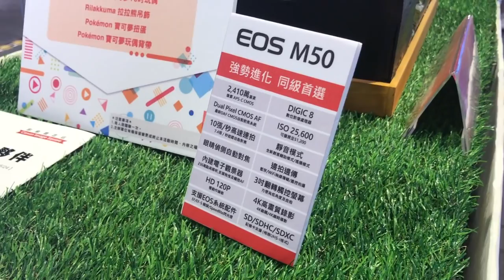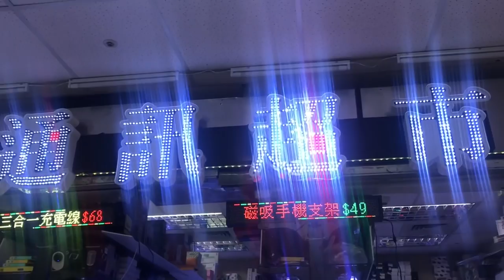【台灣美食🇹🇼】日本人🇯🇵去吃意麵（湯）滷味（滷蛋，豬肉，豆皮）地瓜葉 @意麵王 文山區 去三創光華商場看3C! 想買Canon的相機! 台湾の光華商場が楽しい! EP552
【Syntrend 三創生活園區】
台北市中正區市民大道三段2號
【光華商場】
台北市中正區市民大道三段8號
【意麵王】
台北市文山區忠順街一段72-86號

iPhone 7

iMovie (iOS)

【我想買】
耳機 BOSE QC35 9,200TWD
滑鼠 Logitech MX MASTER 2S 2400TWD